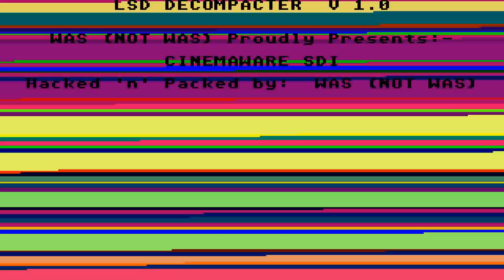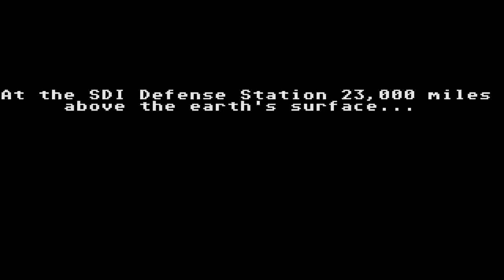STE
1) "GAME DEVELOPER" (GAME INTRO)
2) "GAME PUBLISHER" (GAME INTRO)
3) "MENU" DEVELOPER" (FOR ATARI ST GAMES - WHEN THE MENU STARTS)
4) TEAM WHO "CRACKS" GAME (INSIDE DECOMPACTER FROM ATARI ST OR IN THE AMIGA CRACKTRO)
5) VERSION OF UTILITY "CRACK TEAM" USES (AFTER GAME SELECTION IN MENU IN ATARI ST)
6) PROGRAMMER(S) WHO PROGRAMMED GAME (GAME START SCREEN, AND SOMETIMES EVEN IN "HIGH SCORE TABLE".

1) THE GAME EXISTS IN ONLY ONE VIDEO UPLOAD BUT THE UPLOADER "TALKS CONTINOUSLY",THEN THIS IS USELESS FOR ME AND I UPLOAD THE SAME GAME WITHOUT SPEECH
2) IF ANOTHER GAME UPLOAD (ONE ONLY VIDEO) IS FROM EXTERNAL "BAD" CAMERA WITH BAD SOUND,THEN I UPLOAD IT,AGAIN BECAUSE THE OTHER VIDEO IS USELESS...ETC ETC.WELL,FOR ME THESE GAMES ARE NOT "EXISTS" ON YOUTUBE
3) ALSO IF THE GAME HAS "FAKE" MUSIC SUCH AS FOR HYPOTHETICAL EXAMPLE OF "PACMAN" WHICH IN THE VIDEO YOU HERE INSTEAD GAME AND SAPLES "SAMANTHA FOX",THEN THE GAME IS USELESS,AGAIN,FOR ME.

INTERESTING